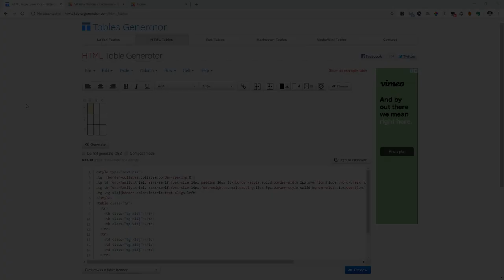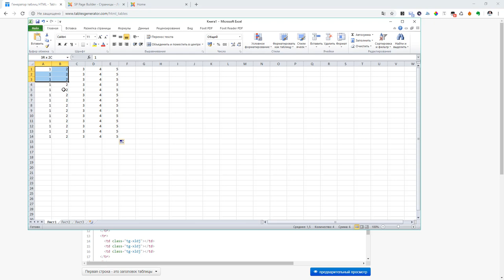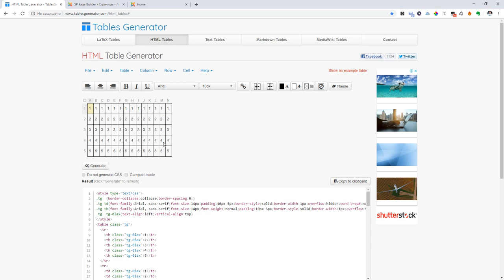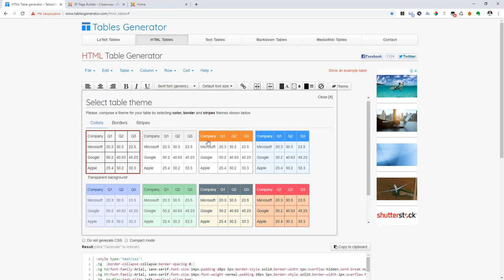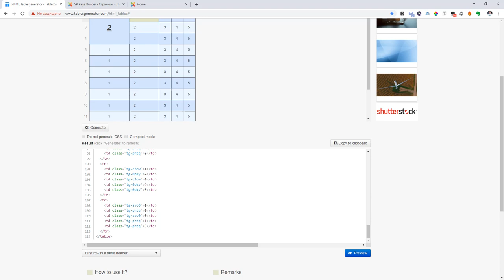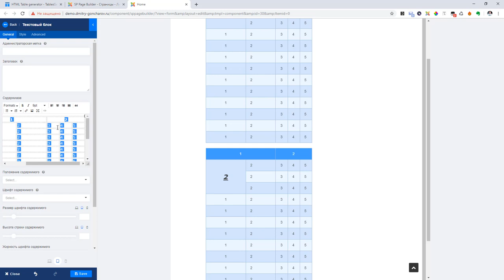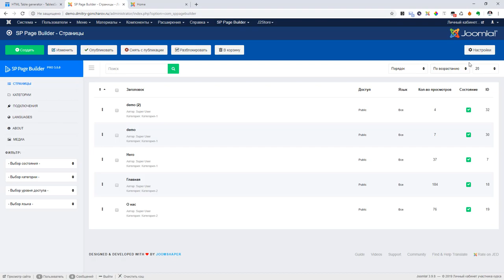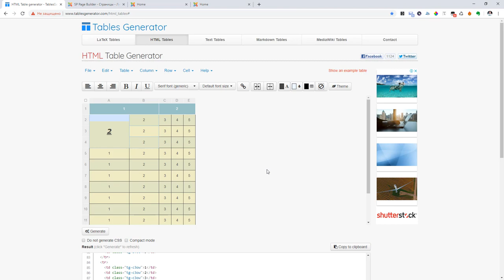Обзор бесплатного сервиса генератора HTML таблиц "TABLES GENERATOR"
Очень удобный бесплатный сервис для быстрого создания сложных HTML таблиц.
Знание кода не требуется. После создания таблицы ее легко можно встроить на страницу сайта. Разбираем все на примерах.

0:00 О сервисе
0:27 Подготовка к работе с сервисом
0:39 Обзор меню
1:35 Вставляем таблицу
2:35 Настройки таблицы
3:35 Настройки колонки
4:44 Настройки строки
5:07 Настройки ячейки
5:26 Склеиваем и разделяем ячейки
6:45 Объединяем вертикальные ячейки
7:38 Обзор функционала
8:03 Вставляем ссылку
8:49 Меняем цвет текста и ячеек
9:33 Выбираем тему оформления таблицы
10:25 Генерация готовой таблицы
10:49 Вставляем таблицу на сайт
11:07 Вставка через HTML код
11:20 Вставка через текстовый блок
12:20 Про вставку через редактор JCE
13:00 Минусы генератора, адаптивность
14:17 Рекомендация по использованию сервиса